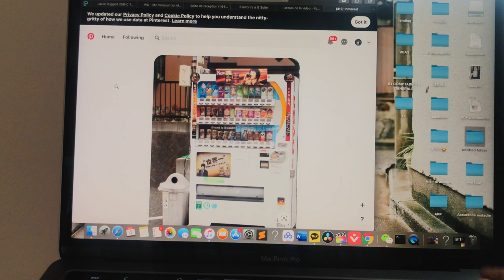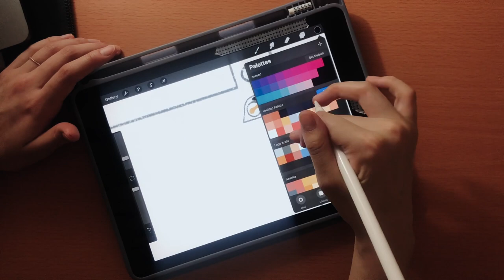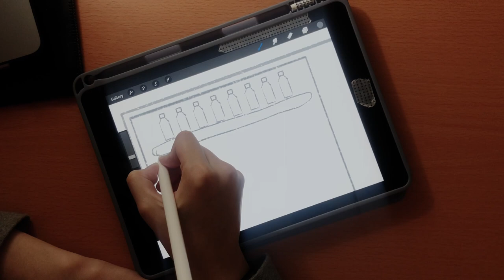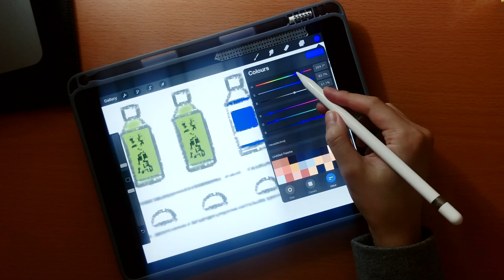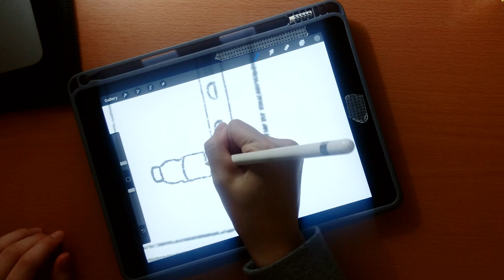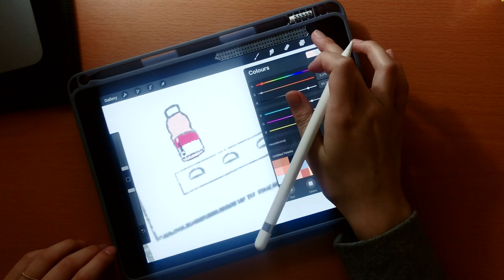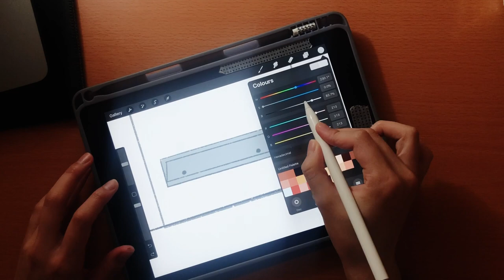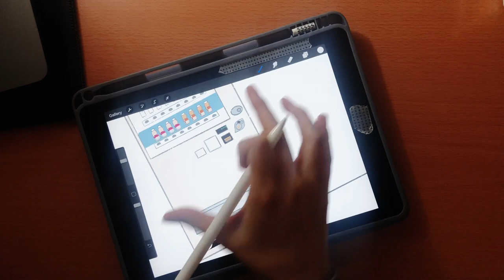Draw with me using Procreate : How to draw a simple (Japanese style) Vending Machine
VLOG 10 - How to draw a simple (Japanese style) Vending Machine

 🍊 Used app Procreate